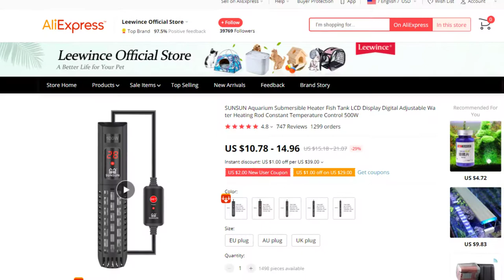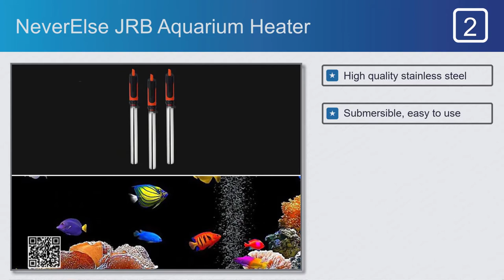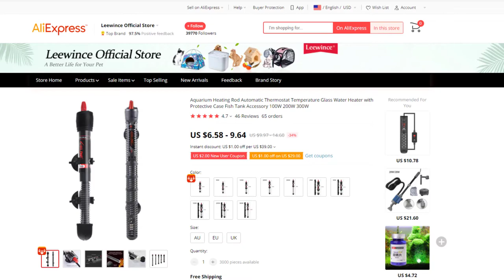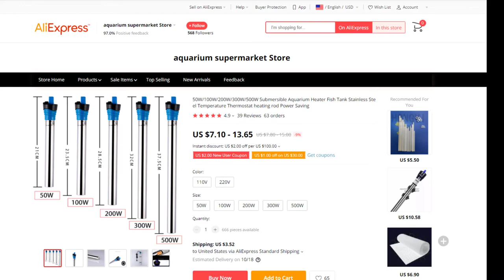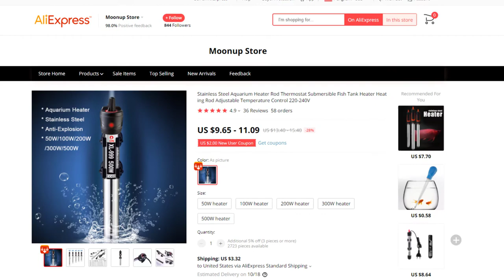Top 5 Best Aquarium Heater on AliExpress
Best Aquarium Heater on This Video

Full Features:

#1. SUNSUN Aquarium Heater

Features:
#1. Precise temperature control
#2. Digital Constant Temperature Control
#3. Power 50/100w/200w/300w/500w
#4. Durable and safe design
#5. Digital Temperature display

#2. NeverElse JRB Aquarium Heater

Features:
#1. High quality stainless steel
#2. Submersible, easy to use
#3. Only for fresh wate
#4. Adjustable temperature  17~35℃
#5. Not for sea/salt wate

#3. AA489-3 Aquarium Heater

Features:
#1. Constant Temperature heater
#2. Aquarium heating rod
#3. 8 level temperature control
#5. Waterproof double insulation

#4. HONGYI Aquarium Heater

Features:
#1. Suitable for fresh water
#3. Safey control protects
#4. Material 304 Stainless Steel
#5. Easy to use Heater

#5. Nasedal XL-999 Aquarium Heater

Features:
#1. Sensitive and reliable thermostat
#2. Automatic shut off
#3. Material Stainless Steel
#4. Power 50W,100W,200W,300W,500W
#5. Temperature range 16-32 ℃